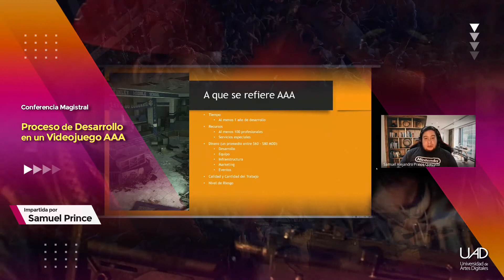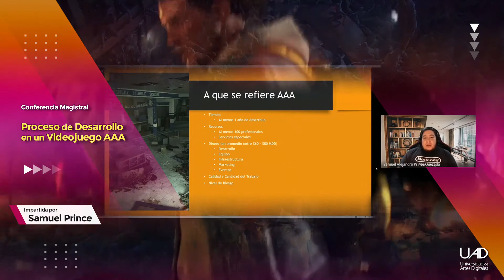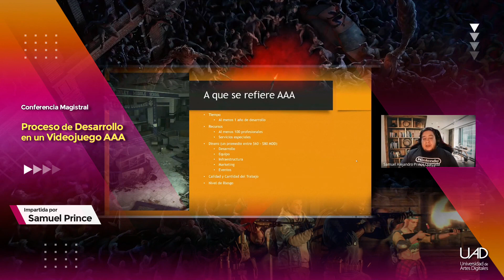Master Class "Proceso de Desarrollo en un Videojuego AAA"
𝗦𝗮𝗺𝘂𝗲𝗹 𝗣𝗿𝗶𝗻𝗰𝗲, cuenta con una 𝘁𝗿𝗮𝘆𝗲𝗰𝘁𝗼𝗿𝗶𝗮 𝗱𝗲 𝟮𝟬 𝗮𝗻̃𝗼𝘀 𝗲𝗻 𝗹𝗮 𝗶𝗻𝗱𝘂𝘀𝘁𝗿𝗶𝗮 𝗱𝗲 𝗹𝗼𝘀 𝘃𝗶𝗱𝗲𝗼𝗷𝘂𝗲𝗴𝗼𝘀 𝗻𝗮𝗰𝗶𝗼𝗻𝗮𝗹 𝗲 𝗶𝗻𝘁𝗲𝗿𝗻𝗮𝗰𝗶𝗼𝗻𝗮𝗹. Actualmente es Director Técnico TLM Partners y miembro del Consejo Académico de la Ingeniería en desarrollo de videojuegos en la Universidad de Artes Digitales.

Su notable desempeño a lo largo de su carrera profesional, en donde ha estado involucrado como Gerente de Tecnología en Youcanevent Inc, Director Técnico en Present Creative LL, Technical Director en EA SGDS, Graphics Engineer en Microsoft Game Studios, Programador de Juegos Senior en Larva Game Studios, Programador Líder Digital en Moon Studio, Programador Líder en Aztec-Tech Games, entre otras.

Ha realizado sobresalientes participaciones en videojuegos como Back 4 Blood, Centipede, Bust-A-Move, Asteroids Game, Tempest, List of Space Invaders, Missile command, Masters of The World.